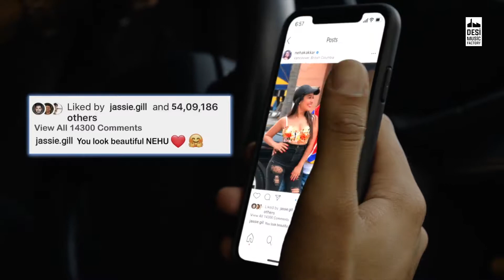New Sorre song neha Kakkar